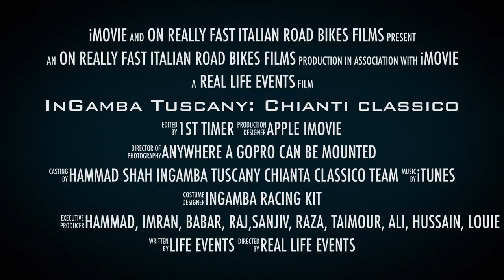InGamba Tuscany: Chianti classico HD 1080p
InGamba Tours: Hammad Shah Tuscany : Chianti Classico Oct 2019